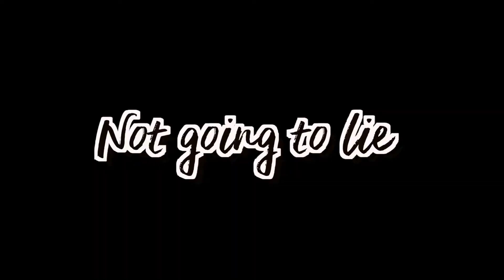BRITNEY PIECE OF ME TOUR BIRMINGHAM VLOG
I'm so happy I got to see Britney Spears Piece of me Tour whilst in Birmingham! I literally had the best night of my life! Luke xo